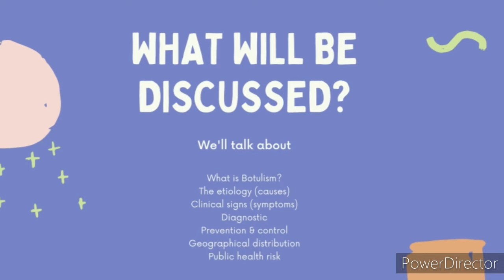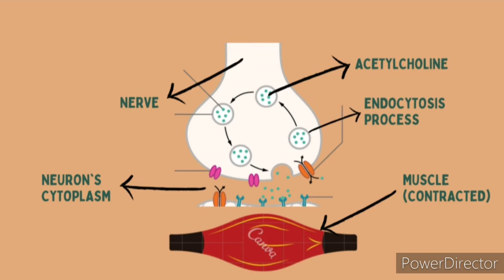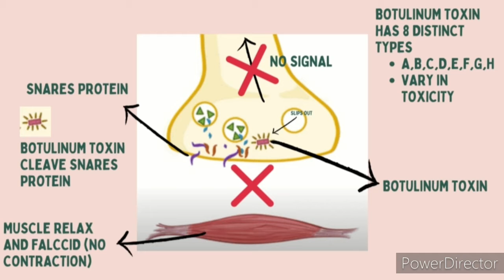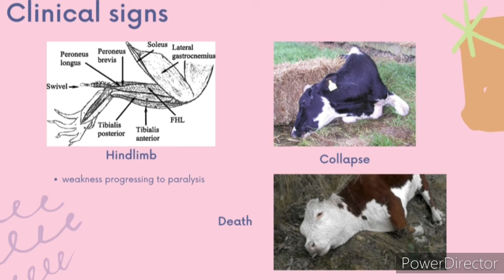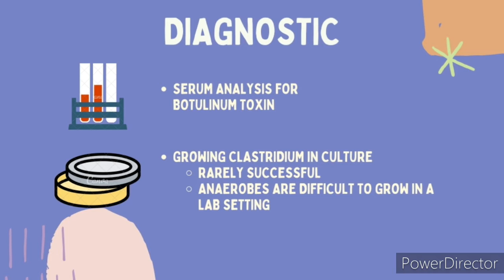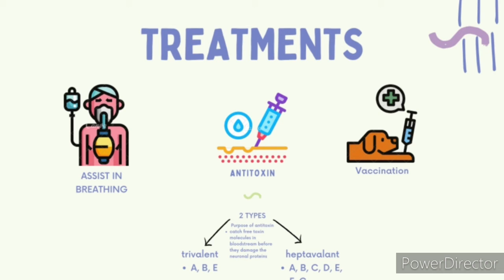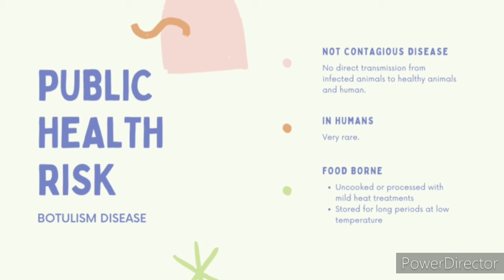BOTULISM IN ANIMALS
ANIMAL HEALTH - FTE 3103
SITI NURSOLEHAH BINTI ROZAINAL
F18A0226
SBH 3